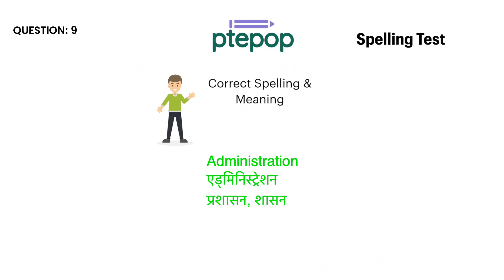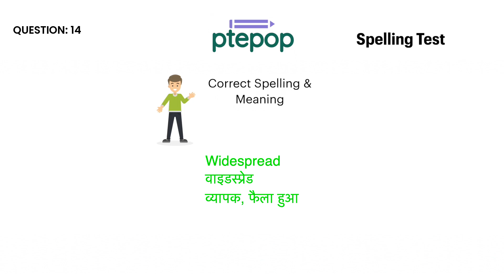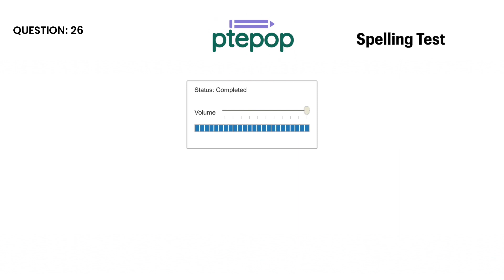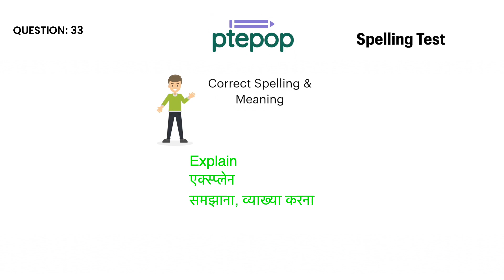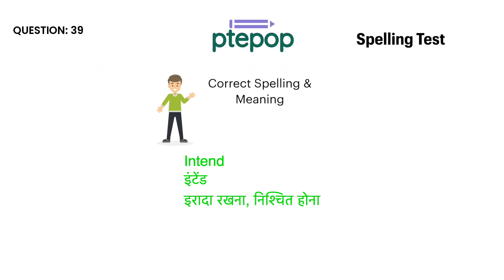📝 PTE Most Important Spellings 2023 | Most Repeated Words 💯 | Part-16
🎉 In this video, we bring you an invaluable resource to enhance your spelling skills and excel in the PTE exam. Join us as we explore the most repeated sentences for dictation and other PTE modules, focusing on essential vocabulary that frequently appears in the test. 📚✍️

Mastering accurate spelling is crucial to achieving a high score in the PTE exam, and this video is designed to help you do just that. 🎯 Our carefully curated selection of sentences covers a wide range of topics commonly encountered in the PTE test, ensuring that you are well-prepared for any question that comes your way. 🌟

Throughout the video, you will have the opportunity to practice spelling challenging words and phrases, improving your overall accuracy and fluency. 🔠 We provide clear enunciation and repetition of each sentence, allowing you to listen carefully, comprehend the context, and then accurately transcribe the words. 🗣️👂

Not only will this video assist you in the dictation section, but it also enhances your vocabulary for other PTE modules. 📝✨ The repeated vocabulary presented in these sentences will prove beneficial for multiple sections of the test, such as writing, speaking, listening, and reading. 📖🎙️👀

Our experienced instructors will guide you through each sentence, offering tips and tricks to remember the correct spelling of challenging words. 💡🔤 They will also provide explanations for any confusing terms, ensuring you grasp the meaning and usage of the vocabulary presented. 🤔📚

Whether you are a beginner starting your PTE journey or a seasoned test taker looking to fine-tune your skills, this video is a valuable resource for you. 💪 Strengthen your spelling abilities, expand your vocabulary, and boost your confidence with our comprehensive PTE Spelling Practice for 2023. 🚀

Get ready to ace the PTE exam with our expert guidance and proven strategies. Let's begin the journey to success together! 🎓✨
pte most repeated words
pte most repeated vocab, spellings
pte spellings
pte vocabulary
pte most repeated vocabulary
read aloud
pte practice
repeat sentence
pte repeat sentence practice
dictation
pte listening
image pte
describe image
pte test
retell lecture
pte exam
pte tips
pte exam
pte tips